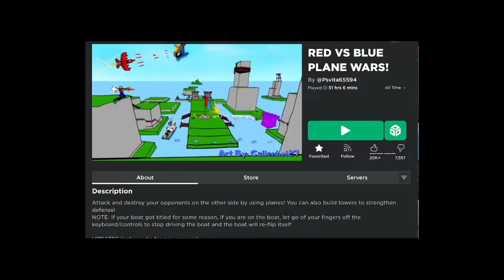BADGE OF HONOR TIER 2 19 MIN SPEEDRUN | ROBLOX RED VS BLUE PLANE WARS